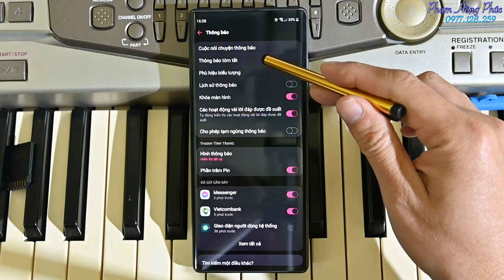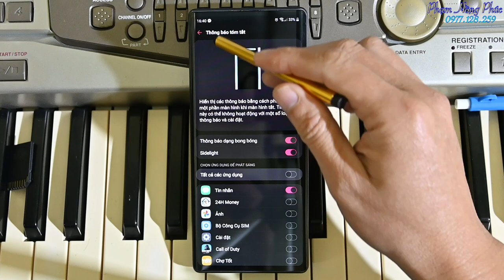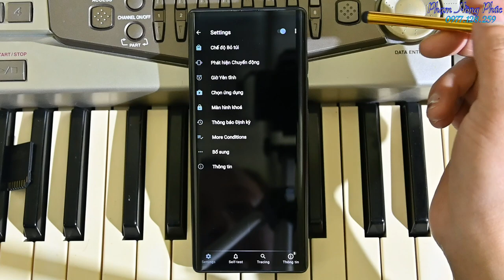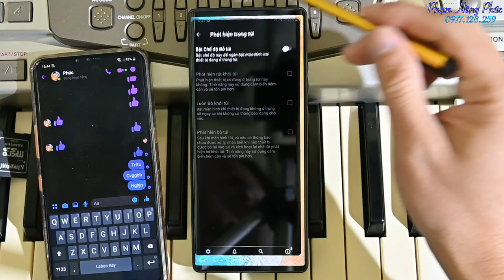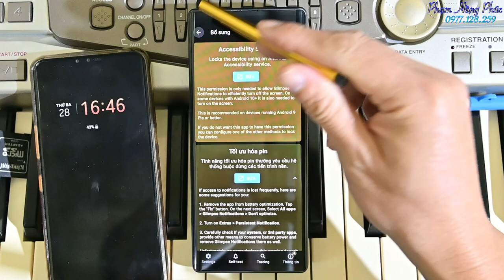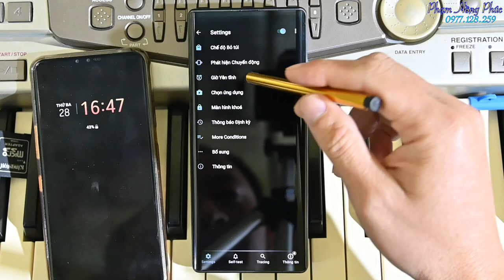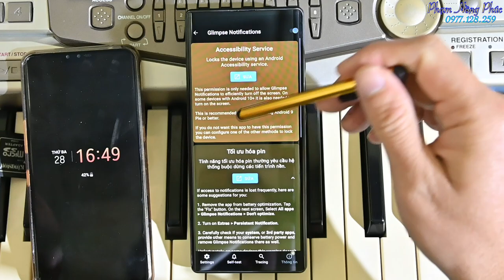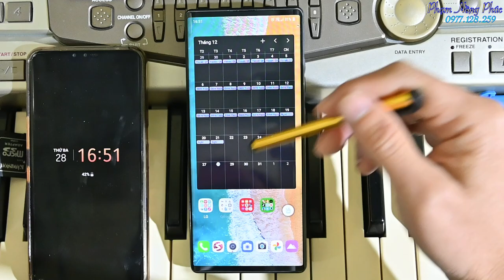Thông báo sáng màn hình cho LG...